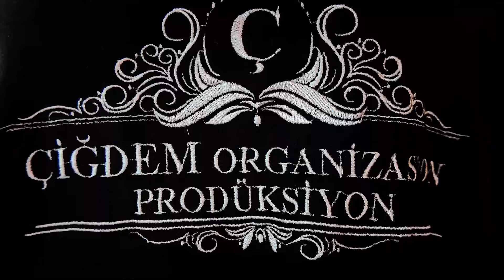ÖZLEM & UMUT _ DÜĞÜN